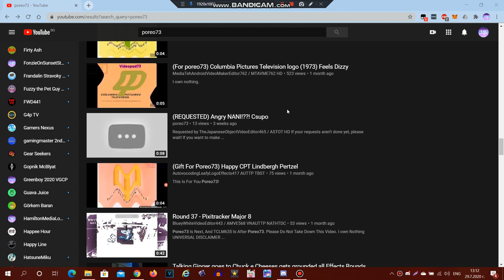Bad News #2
poreo73 Closed his account and no longer exist.